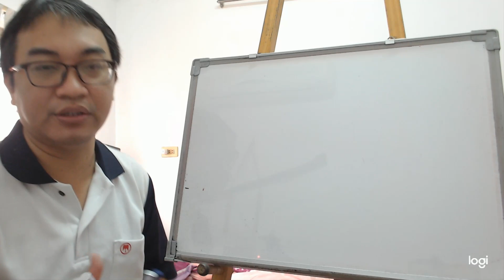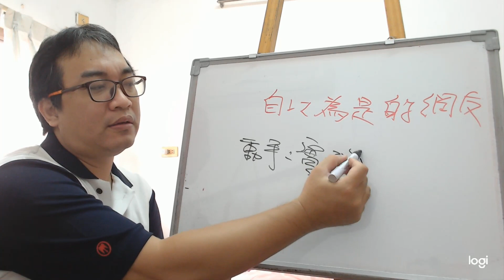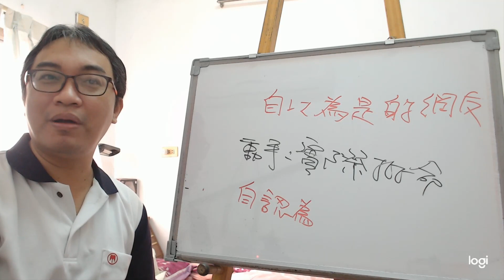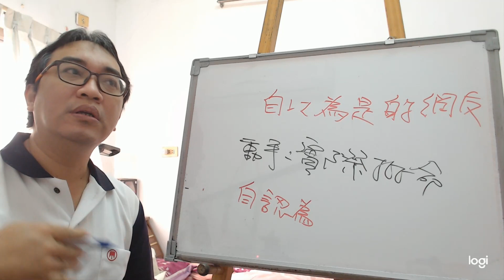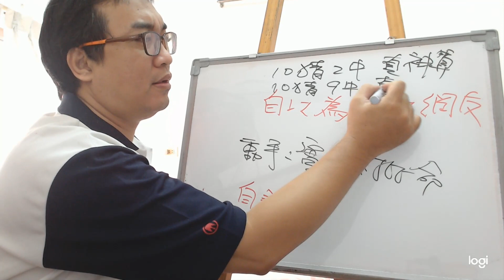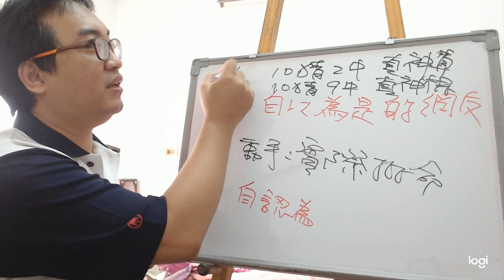命理閒談：自以為是的網友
自以為是的網友：

網路上很多自以為是的網友，所以身為命理師要掌控主動權，否則批命會很痛苦。
服務項目(事先預約)
4.八字批命(流年)3600、取名3600、勘宅12000、姓名鑒定500
5.Line：s12860990 微信：s12860990
8.服務地點：高雄市大社區萬金路82-7號(楠梓火車站前的旗楠路一路直走便可看見萬金路)